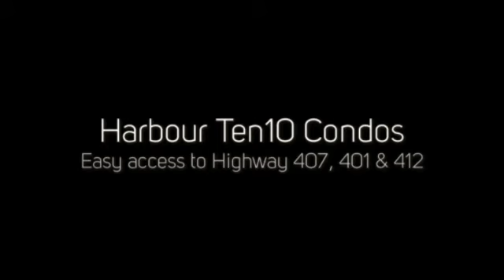Harbour Ten10 Condos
Harbour Ten10 Condos by Castle Group Developments is a new condo project and is currently in pre-construction. The project is located at 1010 Dundas Street East in Whitby. Pics, Floor Plans and Price List Available Here.